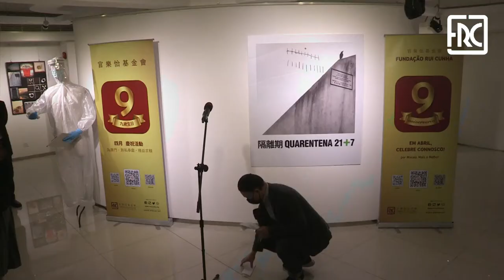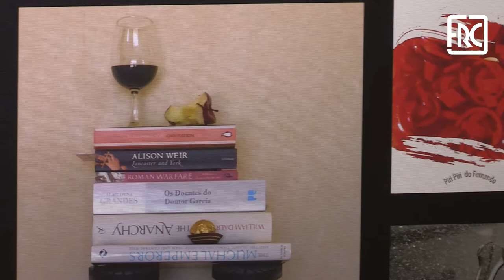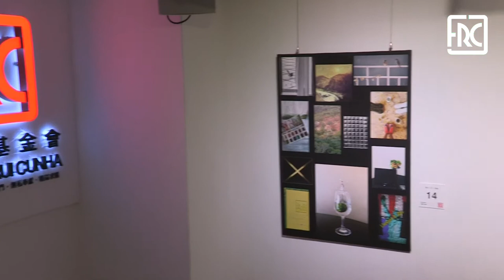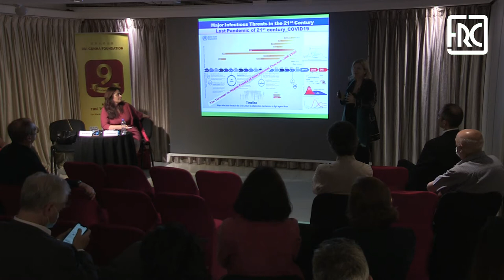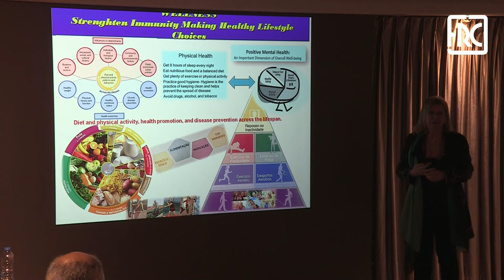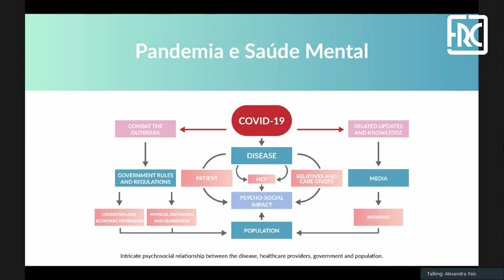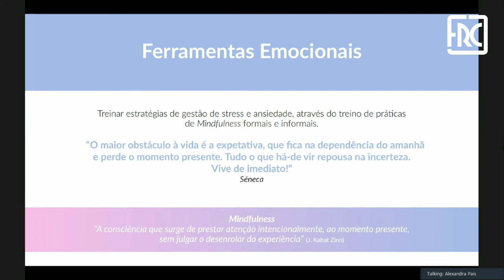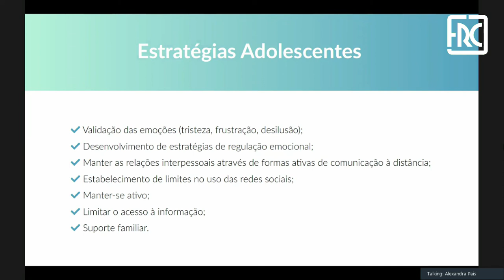2021.04.20 - Quarantine 21+7” Photography Exhibition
The Rui Cunha Foundation presents next Tuesday, April 20th at 6:30pm, the Photographic Exhibition “Quarantine 21+7”, curated by António Mil-Homens, which will be followed by a conversation at 7:00pm with Alexandra Pais, Psychologist at Hospital da Luz in Coimbra, Portugal, on the topic of the “Pandemic, Confinement and Medical Observation Period”.

The project features 20 panels with photographs by different authors, representing the daily lives of the first residents who were confined in the mandatory 21-day quarantine, plus 7 days for observation, after the return from Europe in early 2021. The experiment took place between 21 January and 1 1February at the Grand Coloane Resort Hotel in Macau.

As described by the collective of artists, “the photos in this exhibition are the result of a spontaneous daily photography contest that was organized by a group of residents undergoing quarantine. All the communication was done through a messaging App. Some of the people in the group didn’t know each other. The challenge created by the contest between people in the same situation inspired them to think positively and creatively. It wasn’t easy to come up with new subjects to photograph while confined to a hotel room. But this challenge, and the extensive communication it required, helped to create a positive emotional bond with the surroundings, and with each other».

The display will also show a set of objects that symbolize the high moments of everyday life in isolation. To frame the success of this resilience test – which was also due to the «the amazing cooperation from family and friends on the outside, the kindness of the hotel staff, and the effort of the Health Services personnel», according to the participants – there will be a related talk with Psychologist Alexandra Pais, live from Portugal, and the participation in the opening of the debate by Public Health Specialist, Dulce Trindade.

«This exhibition intends to raise awareness on the mental impact of quarantine, and show how that impact can be reduced by keeping the right mindset: solidarity, imagination and positivity», reads the manifesto of intentions.

The artworks will be on display until April 30, 2021.